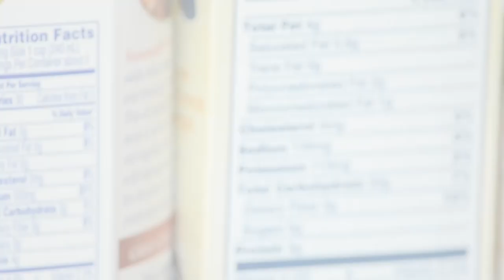crack the code preroll